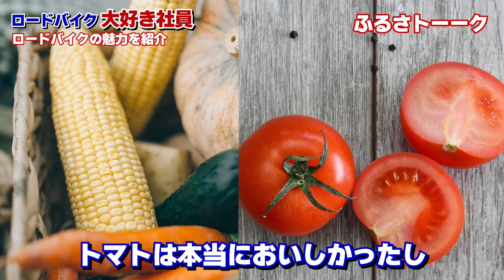ロードバイク大好きJAL社員が熱弁！自転車部の社員が語るその魅力とおすすめの自転車旅！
ふるさトーーク第6弾!!

今回はロードバイク大好き社員です！

実はJALには自転車部があるって知っていましたか？
オリジナルのユニフォームまで持ち、世界を自転車で旅する社員たちに飛行機で運ぶときのポイントからオススメのスポットまでを聞いちゃいました！

ぜひみなさんのおすすめのサイクリングスポットもコメント欄で教えてください😄